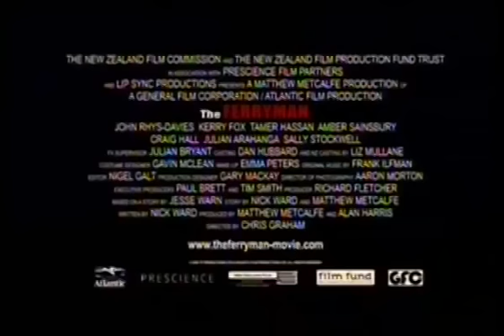The Ferryman 2007 Trailer | John Rhys-Davies | Kerry Fox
The Ferryman 2007

The story of a group of twenty-something's who charter a boat to Fiji for the trip of a lifetime, before stumbling upon an evil that demands vengeance at any cost.

Director: Chris Graham
Writers: Matthew Metcalfe (story), Nick Ward (screenplay)
Stars: John Rhys-Davies, Kerry Fox, Tamer Hassan